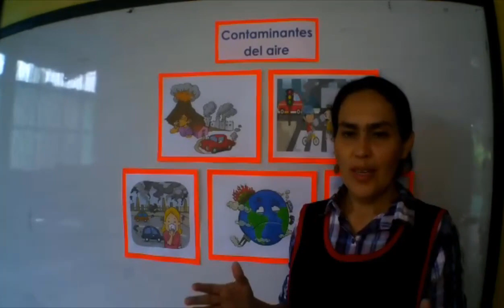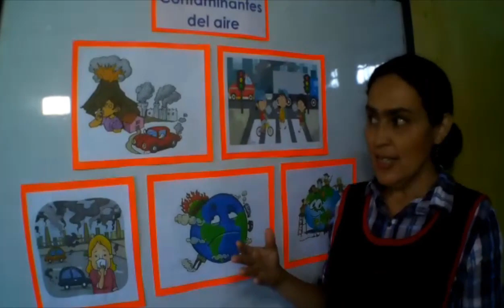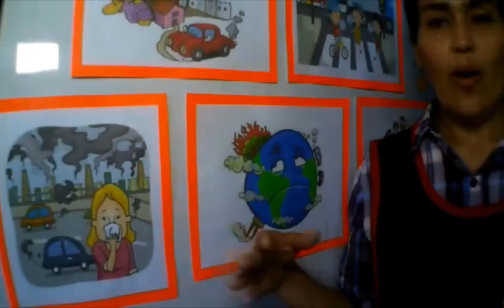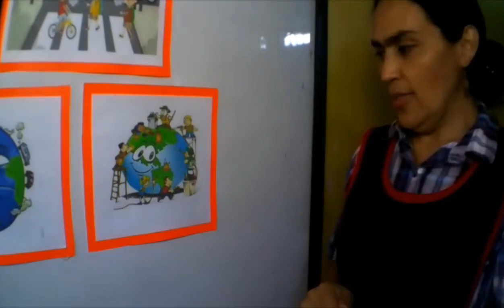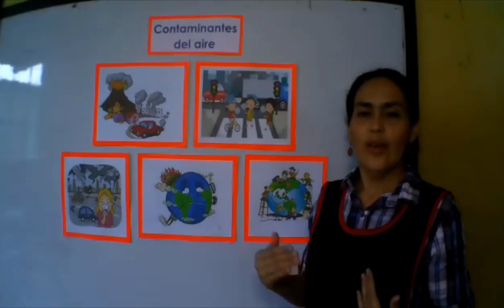1 de octubre Prebásica (4) – Relación con el Entorno